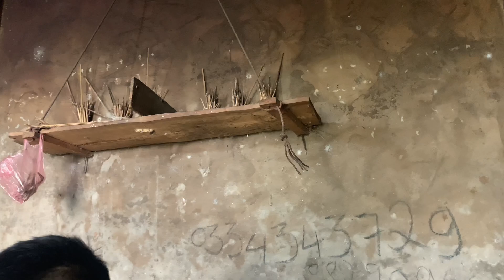NGHE XÓT XA CÙNG HOA CẢI VÀNG VÀO THĂM 2EM MỒ CÔI CẢ CHA VÀ MẸ TỪ RẤT NHỎ